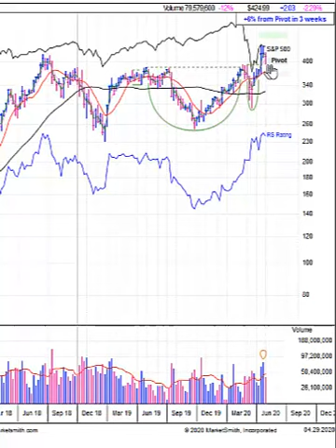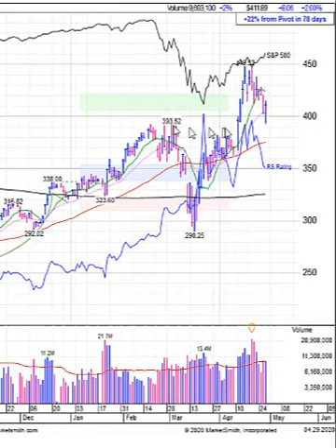NFLX 04 29 20